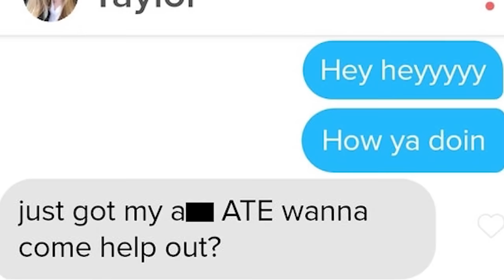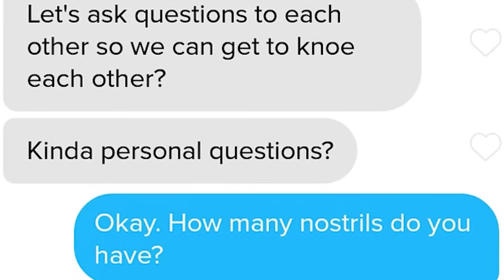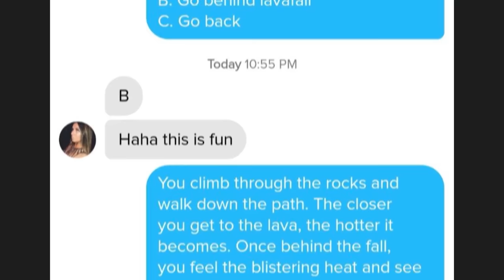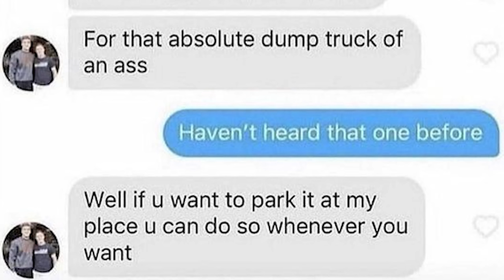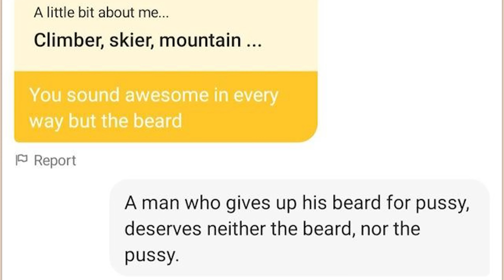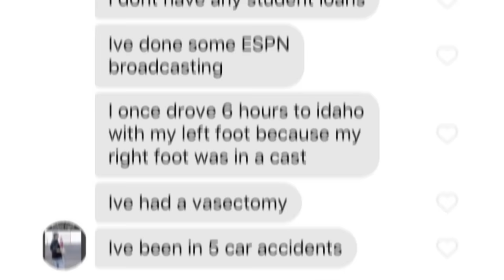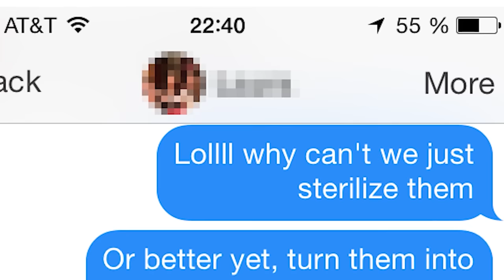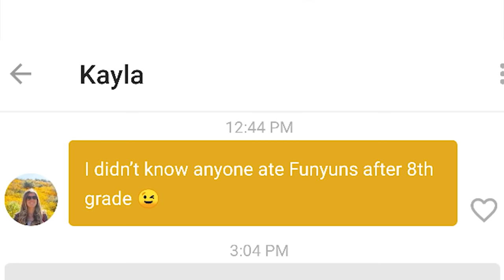THE MOST SWIPED OF r/TINDER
Over an hour of the top posts from r/Tinder on Reddit. Video credits below.

Damien | Looking for a Right Hand Man: 0:00
Slazo | "I'M YOUR MOM...": 14:28
Lexi | help: 25:57
Damien | Can't change my name sorry: 41:20
Slazo | Looking For a Minecraft GF: 52:05